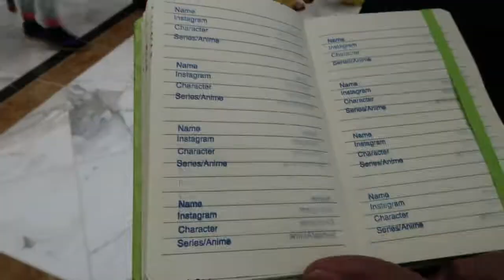KATSUCON 2O2O - VLOG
Katsucon is one of my favorite cons ever, and the only one I fly home to MD for! I only went for two days this year, and stayed at my parents' house instead of the convention center, but it was still totally exhausting!!! Sorry that the audio in this vid is ROUGH- the convention center is hella loud and this camera's mic is not good.

Support me!
Amazon Wishlist
Buy me anything off my wishlist to receive a signed 4"x6"print! (Make sure you DM me the tracking number and your address!)